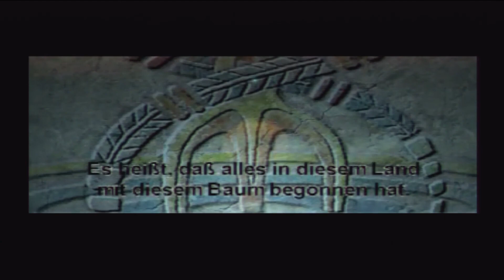Let's Re-Let's Play Jade Cocoon #15 -Gerüchte und Gerede- [PSone] Deutsch/German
Moin Moin und Herzlich Willkommen zu Let's Re-Let's Play Jade Cocoon - Die Tamamayu-Legende.
Nach all der Zeit ist es für mich soweit Jade Cocoon ein Re-Let's Play zu widmen.
Mit besser Technik und besserer Qualität. Jade Cocoon ist immer noch eines meiner erfolgreichsten LP's hier auf meinem Kanal.
Da es mir immer noch unglaublich am Herzen liegt, bin ich es dem Spiel schuldig es in einer besseren Qualität noch einmal zu let's playen.
Ich hoffe Ihr seid erneut dabei. Ich wünsche euch viel Spaß!

Infos zum Spiel:
Jade Cocoon: Die Tamamayu Legende (EU-Release: aus dem Jahre 1999)
Rollenspiel von